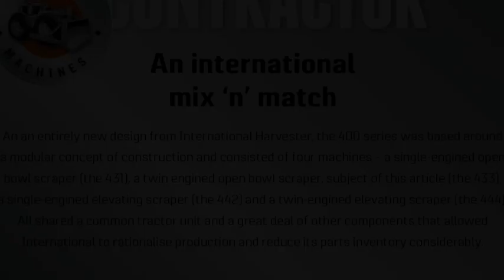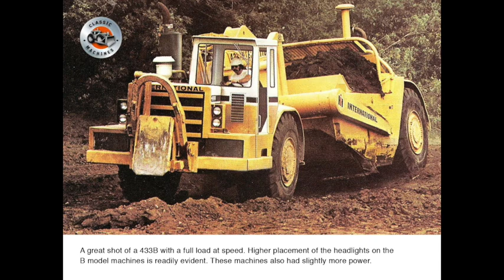Classic Machines: International-Harvester's 400 series scrapers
An an entirely new design from International Harvester, the 400 series was based around a modular concept of construction and consisted of four machines – a single-engined open bowl scraper (the 431), a twin engined open bowl scraper, subject of this article (the 433), a single-engined elevating scraper (the 442) and a twin-engined elevating scraper (the 444). By Richard Campbell
All shared a common tractor unit and a great deal of other components that allowed International to rationalise production and reduce its parts inventory considerably.

The modular concept for motor scrapers was not solely International’s domain as Allis-Chalmers had already introduced its ‘200 series’ (260B, 261B, 262B and 263B), again all sharing a common tractor unit and many other features.

Introduced in 1972, the 400 series expanded International-Harvester’s range of motor scrapers that up until that time was limited, and all of which were decidedly old technology.

International aimed squarely at the fattest segment of the motor scraper market – 14 to 20 cubic yards – an area long dominated by Terex & Caterpillar.

Traditional International owners were keen buyers of the new machines but International Harvester had a bit of an uphill task convincing buyers of other brands. As a result, sales of all the 400 series machines were moderate despite their efficiency, reliability and good looks.

Unlike other manufacturers of the period, International did not offer any form of ride suspension on its motor scrapers, and that may have been one of the limiting factors in their acceptability.

An uprated 433B was introduced in 1977 featuring an increase in horsepower in the tractor unit from 310 to 326 plus a higher capacity hydraulic pump and a few styling changes. Noticeably this included the relocation of the front headlights from being inset into the bumper to the upper sides of the radiator surround.

Following the Dresser buy-out of International Harvester’s Payline division in November 1982, the remaining 400 series machines (433B & 444B) were dropped from the product range. The 431B and 442B had been put out to pasture a little earlier after a very short production run.

This left the little 11 cubic yard 412B elevating scraper as the sole survivor of a once proud range of International Pay Scrapers.

The International 433 Described
International used two of its own design engines to power the 433.

In the tractor unit was the 310 horsepower DVT800, a turbocharged, intercooled V8 diesel and in the scraper, a 185 horsepower DT466, 6-cylinder turbocharged inline diesel.

Both engines were used in other International machines increasing parts commonality between units.

Twin-Disc supplied the matching 5-speed powershift transmissions.

On a smooth haul road the 433 was capable of 34 mph.

Shoe-type brakes were fitted to all wheels and these were air activated.

The gooseneck of the 433 was similar in design to that of the Terex TS-18 but the steering system was decidedly Caterpillar in origin, having two “V” shaped multiplier links connected to the steering cylinders which were mounted high up on the neck.

Even the apron actuating system was similar to Caterpillar’s featuring inside mounted apron arms with lever and link to raise and lower.

Compared to previous International scrapers, the 400 series machines looked quite angular in appearance with most of the body panels being flat or squared off.

This cut down the cost of manufacturing considerably with very few compound curves to worry about.

The bowl held 14 cubic yards struck and 21 cubic yards heaped and was equipped with 4-section reversible and interchangeable cutting edges.

Two vertically mounted double-acting hydraulic cylinders attached directly from the top of the gooseneck to the bowl spreader bar to provide lift and cutting edge penetration.

These produced some 28 tons of down force.

Ejection was bulldozer style, powered by two double-acting hydraulic cylinders.

A bowl spill-guard was fitted as standard equipment and helped prevent spillage of large chunks of earth or ‘tombstones’ falling over the back of the bowl onto the rear engine enclosure and fuel tank.

Compared to some of International’s previous scraper offerings, the 433 had very good visibility all round, even the exhaust stack and aircleaner inlet being set back to allow the operator a better uninterrupted view to the right.

An instrument panel was set to the right of the steering column and contained all the necessary gauges and also included a tachometer. A smaller panel containing the rear engine’s gauges was set inside the rear left hand side cowl of the scraper unit.

The 433 was usually delivered with a Bostrom air suspension seat and an open, non-ROPS cab with windshield wiper as standard equipment.

A full ROPS air-conditioned cab was available as an option